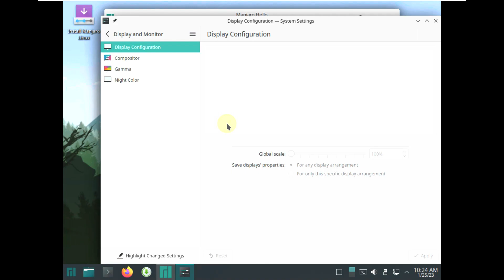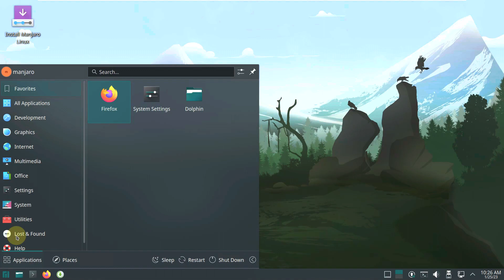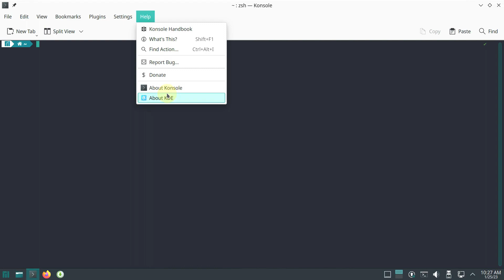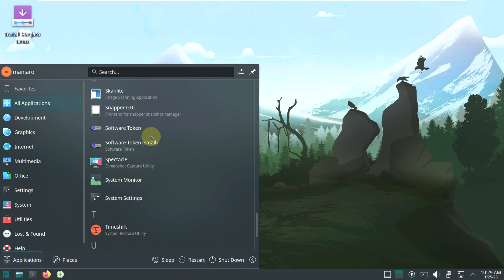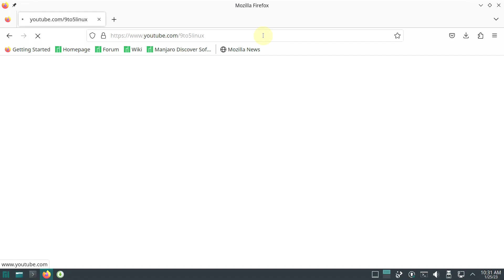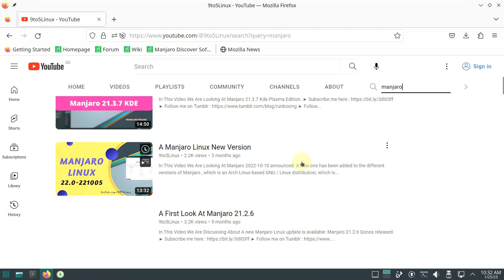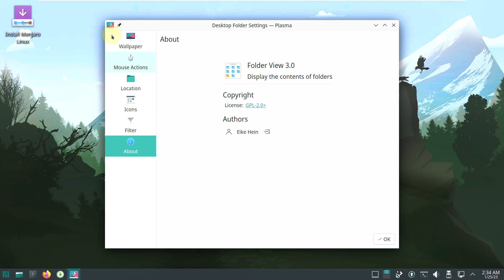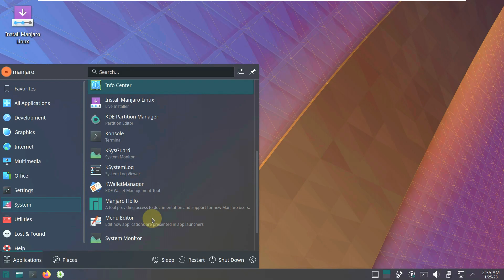Manjaro 22.0.1 KDE Plasma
In This Video We Are Looking At Manjaro 22.0.1

:: Manjaro Linux ::

Please choose your desktop environment and version:

full: ships with 5.10 LTS kernel and preconfigured applications
minimal: ships with 5.10 LTS kernel and stock applications
linux54: ships with 5.4 LTS kernel and stock applications

Todays Video - Manjaro 22.0.1 KDE Plasma!